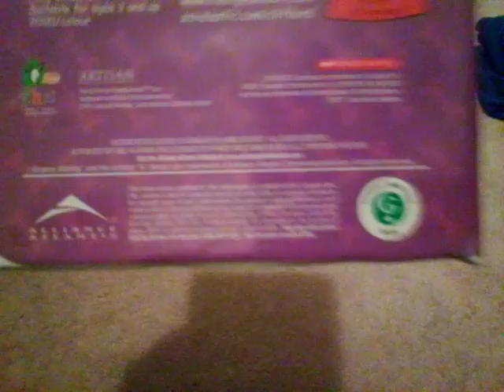Here Comes Clifford! 2001 VHS